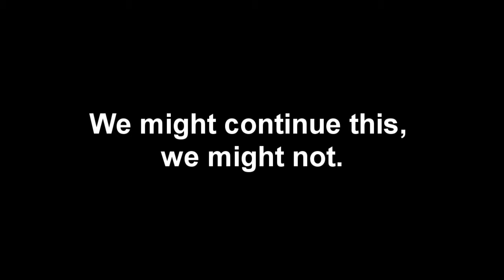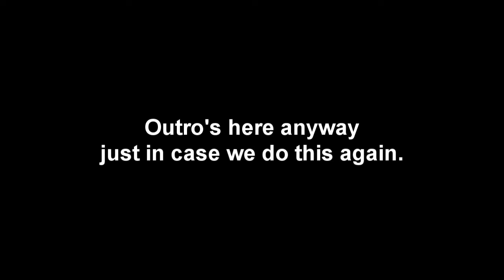Let's Play: Super Mario World w/ BrineDudeGaming - Part 3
Screw splitting episodes.  I'm mashing 'em together.
BrineDudeGaming has a different ending for his part 4 - you can check it out on his channel here:
Unfortunately this is on hiatus for now.  We might be getting back to it later.